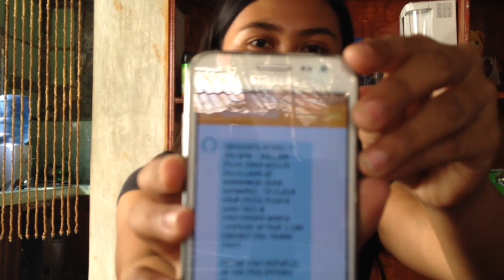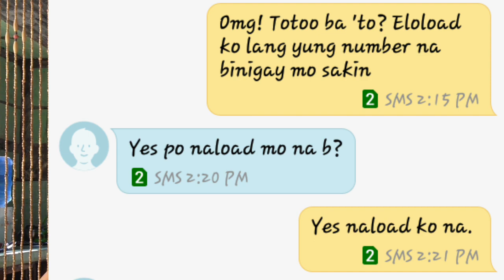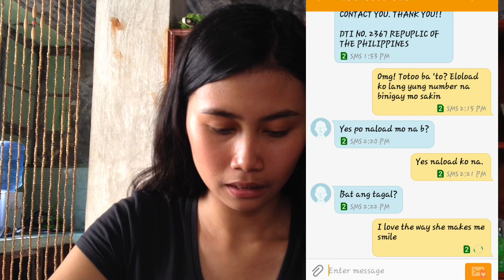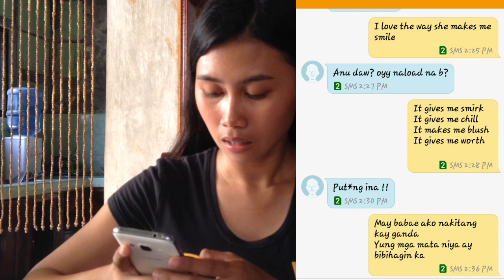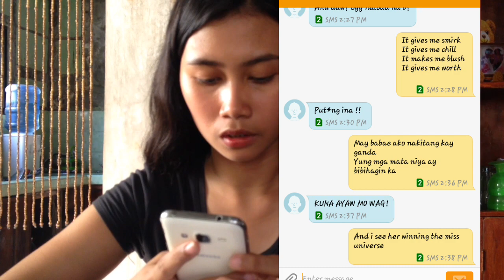CATRIONA LYRICS PRANK ! Scamming a scammer (Nagalit at nagmura siya!)